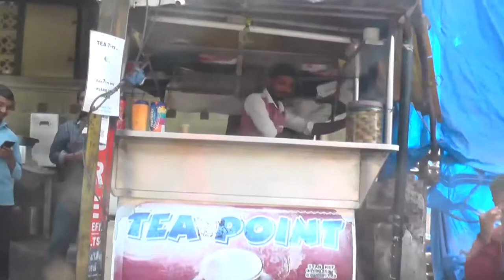PAWAN TEA STALL,KALYANNAGAR,HYDERABAD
PAWAN TEA